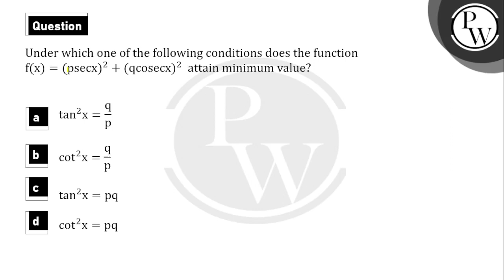{"english":"\nUnder which one of the following conditions does the function \\(f(x) = (p\\ sec\\....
{"english":"\nUnder which one of the following conditions does the function \\(f(x) = (p\\ sec\\ x)^{2} + (q\\ cosec\\ x)^{2}\\) attain minimum value ?\n"} 📲PW App